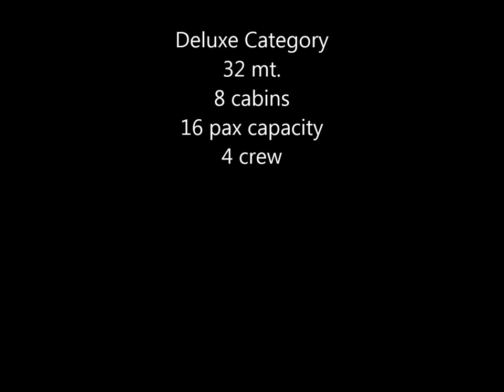Vesta 1 Sevil Gulet Yacht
Vesta 1 Sevil Gulet Yacht is a deluxe category Yacht. It is 32 mt and has 8 cabins. It can accommodate up to 16 pax. 4 Double cabin and 4 twin cabins are all luxury and separated lux bathrooms. 4 crew professional crew member will always be at your service. For more information and price offer, please get in contact with us.